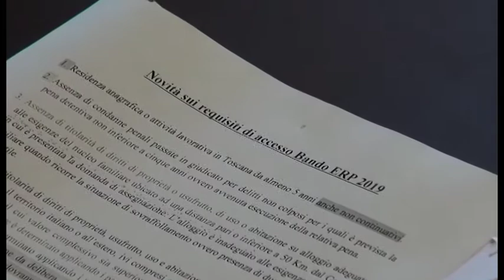Case popolari, pubblicato il nuovo bando: scatta un punteggio secondo gli anni di residenza